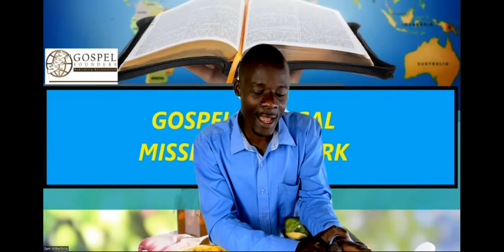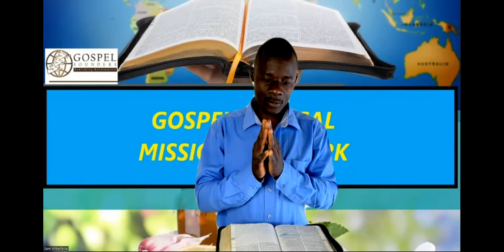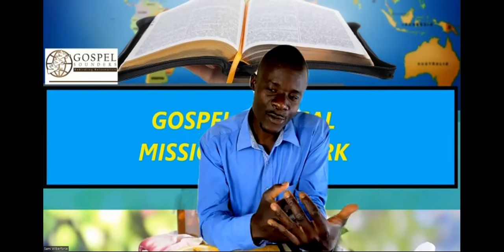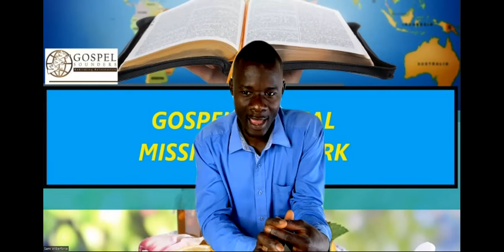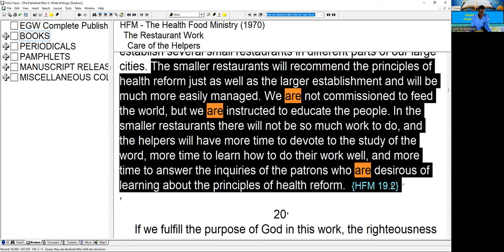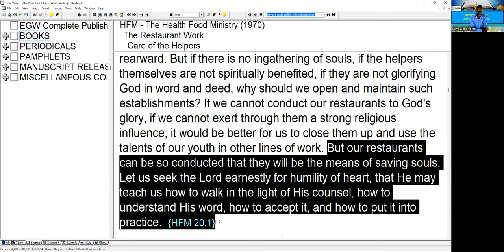5. Hygienic Restaurants Part 2 - Wycliffe Omondi